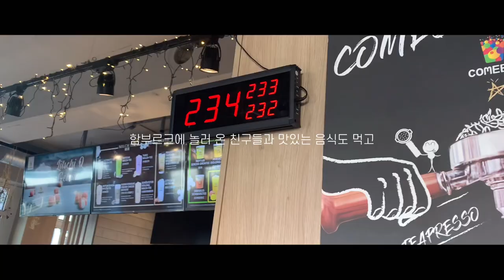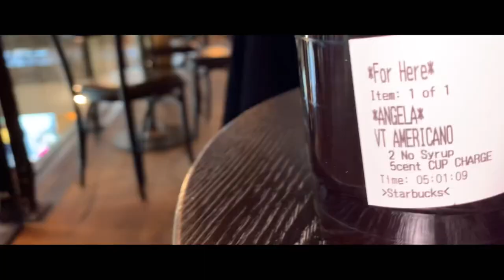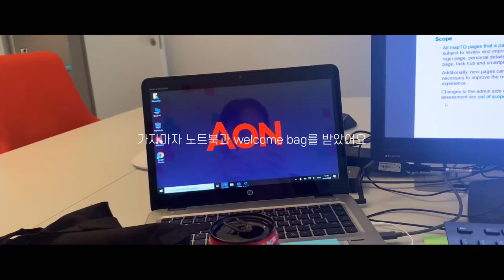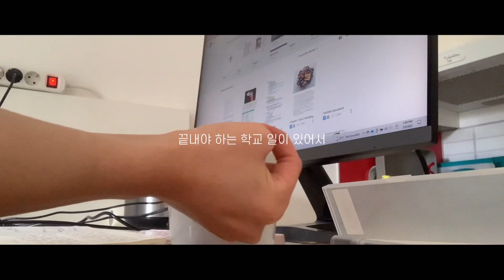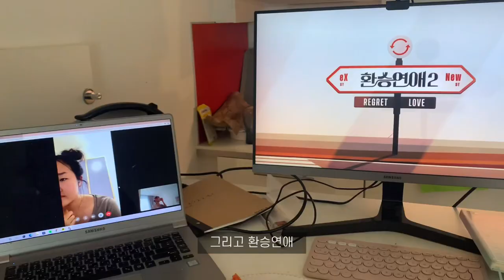‍여름방학 일기 👩🏻‍💻 | 함부르크로 이사, 인턴십 시작, 자취 일상, 첫 회식 🤍